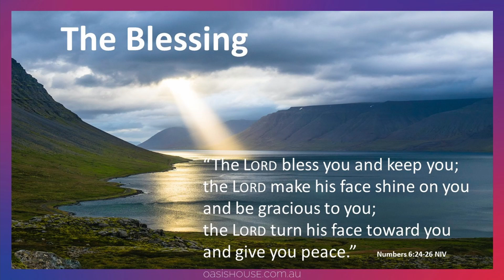Sunday Worship 2023 11 26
If anyone is interested below is the link to the sermon from Bill Johnson